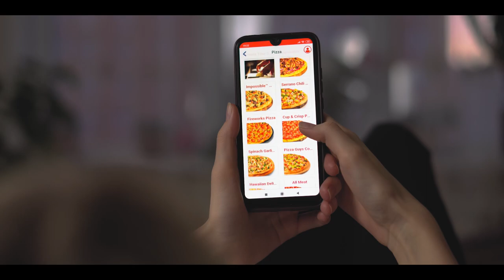The Power of the Banjo Minnow: Witness Its Incredible Fishing Performance!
Check out the Banjo Minnow in action at the KVAL Eugene Boating & Sportsmen's Show! See how it performs in a tank full of fish, getting tons of hookups. Discover why this versatile fishing lure is a game-changer for anglers targeting bass, trout, and other species. Don't miss this exciting footage of the Banjo Minnow in action as it proves its worth as the ultimate fishing lure. Join us and witness the incredible power of the Banjo Minnow in a tank teeming with fish. Watch as we demonstrate the effectiveness of this versatile lure. With its lifelike appearance and realistic swimming action, the Banjo Minnow entices even the most experienced fish to strike. This groundbreaking lure has revolutionized the fishing industry, making it easier for anglers to target and hook monster fish. Whether you're after bass, trout, or any other species, the Banjo Minnow is a must-have in your tackle box.

▬▬▬▬▬▬▬ ABOUT BANJO MINNOW ▬▬▬▬▬▬▬

Banjo Minnow is a trailblazing brand in the fishing industry, founded by Wayne Hockmeyer, a dedicated tournament fisherman and guide. Hockmeyer's relentless pursuit of a highly effective lure led to the creation of the Banjo Minnow, the world's first genetic response fishing lure. Its revolutionary hooking system, set at the nose, allows the lure to swim freely and replicate the lifelike motion of live bait fish, attracting fish even when they are not hungry.

▬▬▬▬▬▬▬ BANJO MINNOW PRODUCTS ▬▬▬▬▬▬▬

 ○ What’s Included:
        * (6) Banjo Hooks in 3 different sizes
        * (12) Minnow Nose Anchors
        * (24) Rubber Weed Guards
        * (12) O-Rings

▬▬▬▬▬▬▬ PREVIOUS EPISODE ▬▬▬▬▬▬▬

Banjo Minnow in Action at Fishing Expo 2023Fishing Expo 2023 | Fishing for Bass, Trout, and More at KVAL Eugene Boating & Sportsmen's Show!